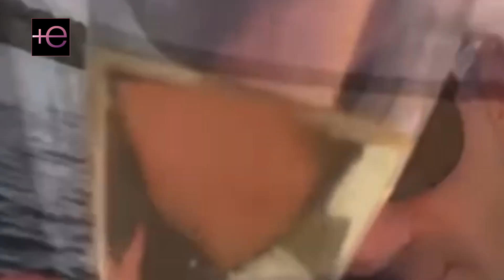🚨ADAMARI LÓPEZ confesó que TONI COSTA se besó con una integrante de LCDLF2🚨